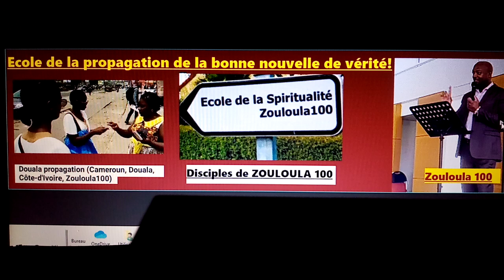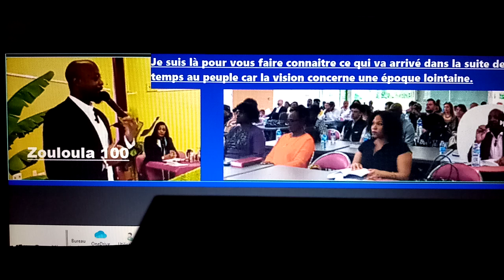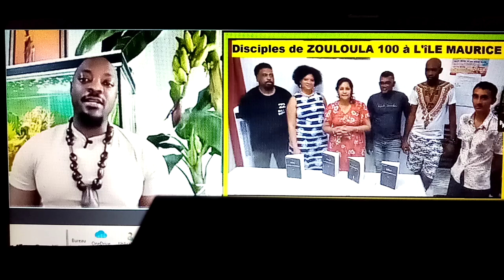Zouloula 100. Ecoles de la propagation de la bonne nouvelle de Vérité!!!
Gwada Tivi